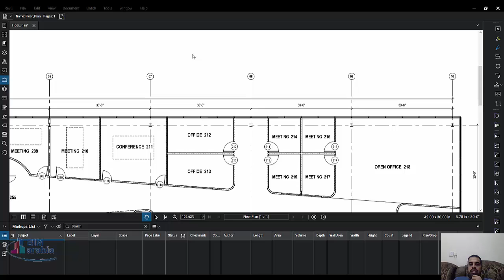Bluebeam حصر الكميات